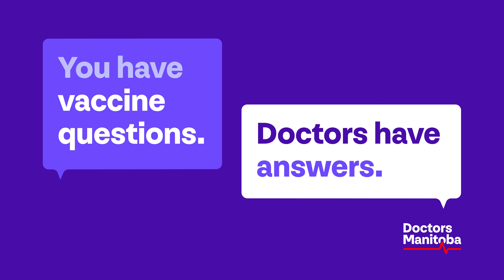You have questions. Doctors have answers.
to learn about the vaccines and to find out when you will be eligible. You can even sign up for notifications for when you become eligible for the vaccine.